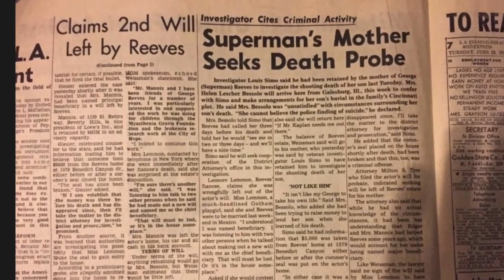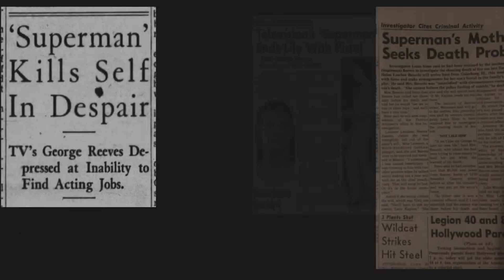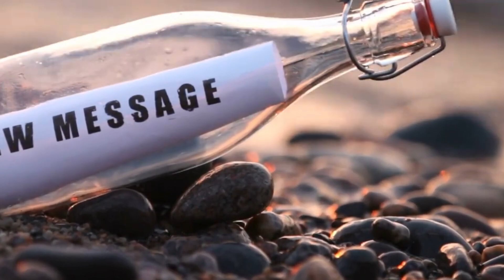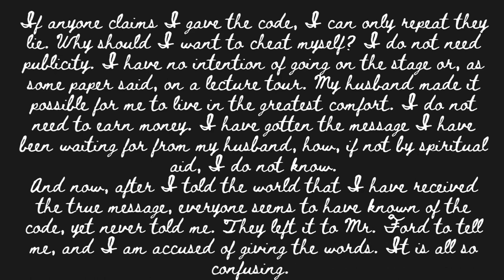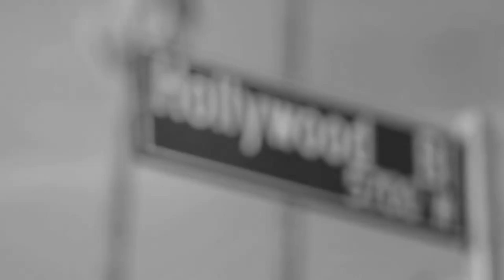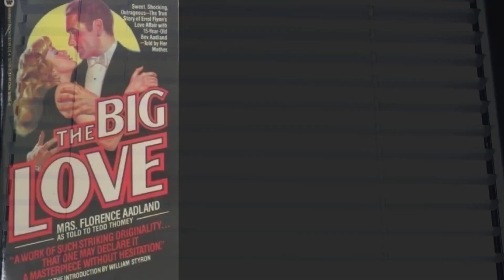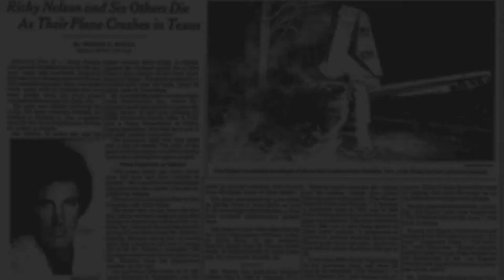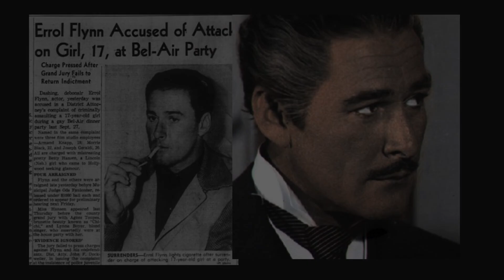Ghosts Of The Silver Screen | Part One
Home to the rich and famous, grave yard to the aspiring...

Haunted Hollywood uncovers the eerie ghost stories and paranormal events surrounding Hollywood's iconic landmarks and stars. From haunted hotels to spooky film sets, the series explores the darker side of Tinseltown’s history through chilling legends and real-life encounters.